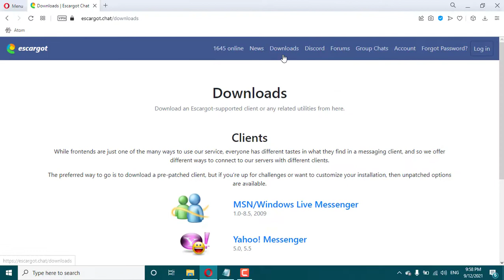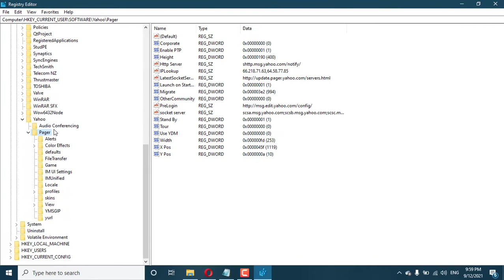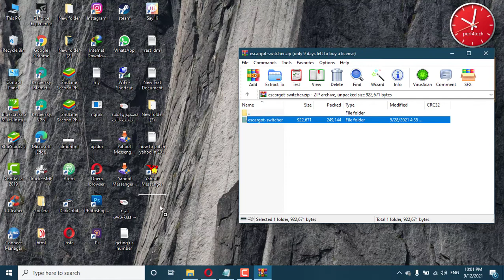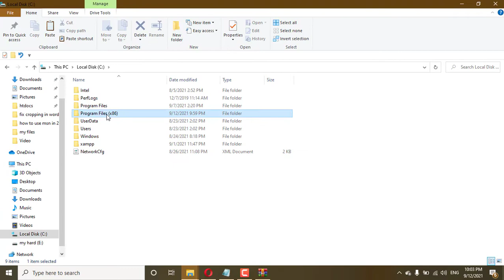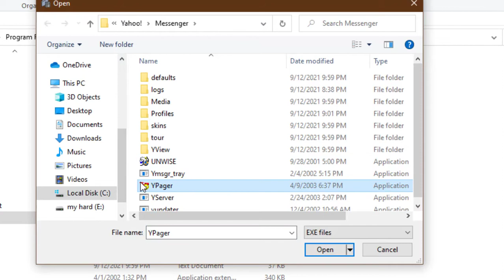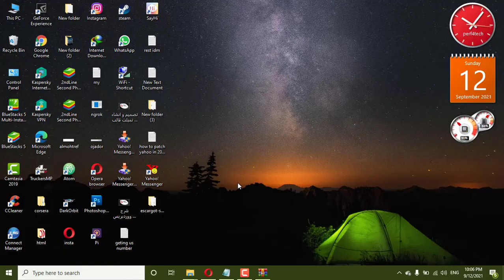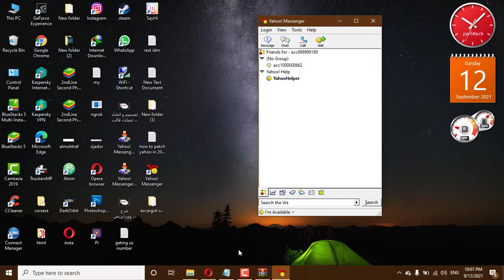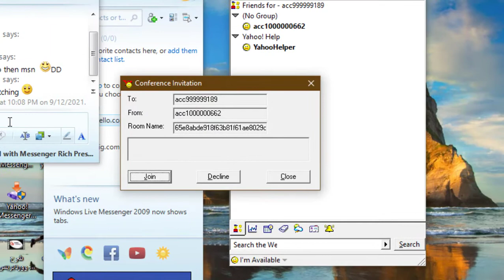how to run yahoo in 2021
I'm sure that most of you have used Yahoo Messenger before, so do you want to use it again? in today''s video we will run it again ;)

its a full video how to run yahoo Messenger in escargot server with all patching requirement
if you are new on my channel you are welcome🙂
you can turn on the alerts button (🔔) to receive a notification 🤳 of any new uploaded video📳

00:00 intro
00:22 go to escargot website
02:33 editing the registry
03:31 download the escargot switcher
08:20 try to login yahoo messenger.
09:44 sign in windows live messenger.

🌐links:
the video is updated:
you can see this article about how to run yahoo in 2022